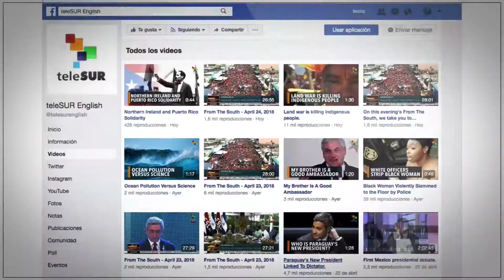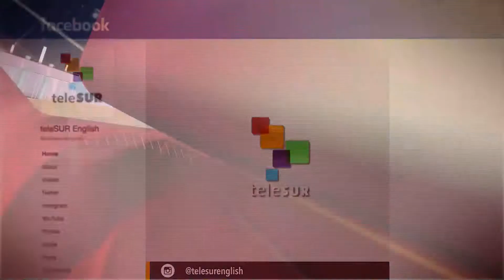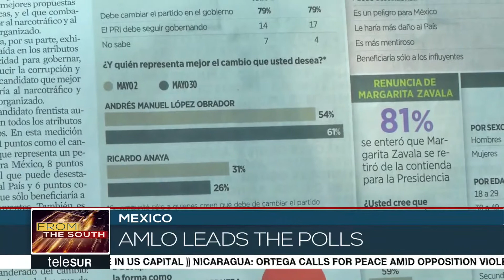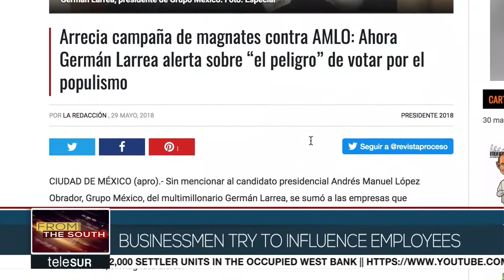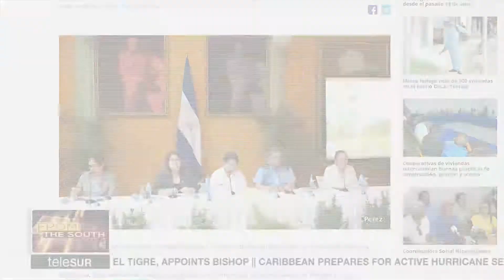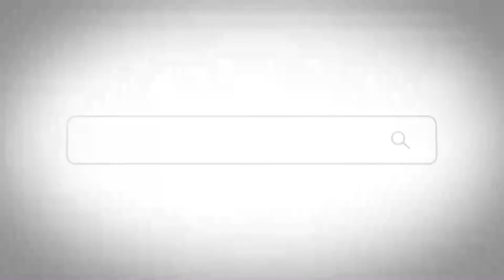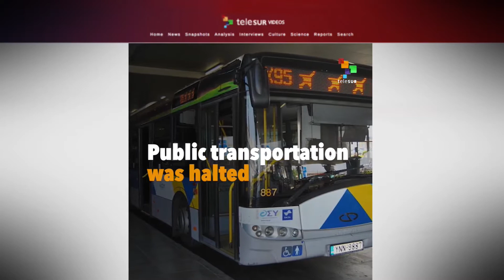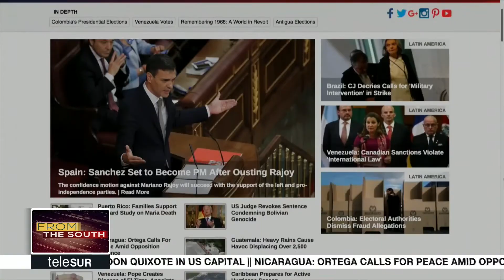FtS 05-31: Colombia: Citizens are Protesting Against Fraud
This evening we go to Colombia where citizens are protesting against what they say was fraud in the first round of the presidential election, as there have been reports of irregularities in some of the electoral paperwork. This and many other stories now.